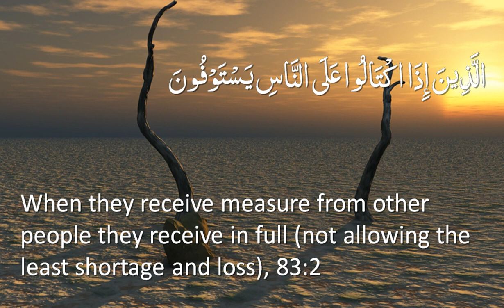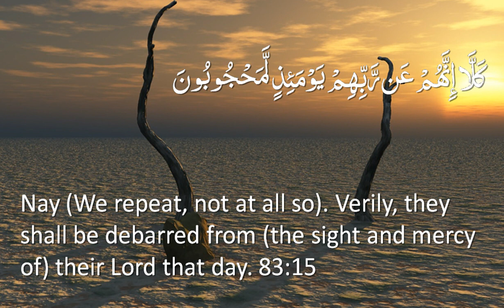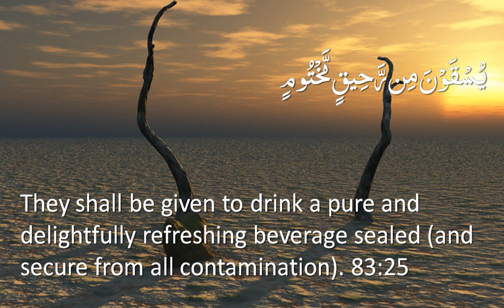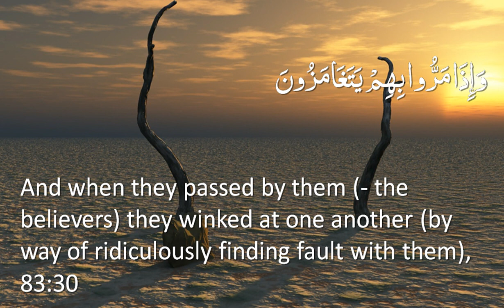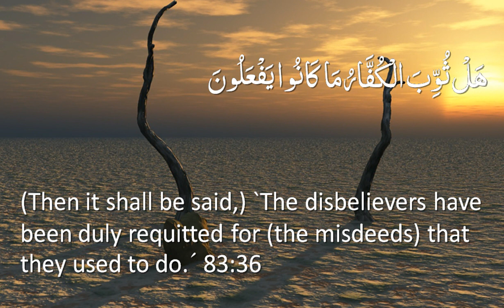Surah 83 - Al-Mutaffifin: Only English Translation